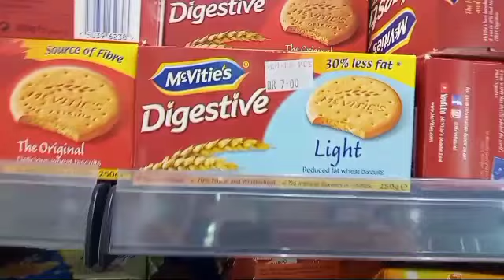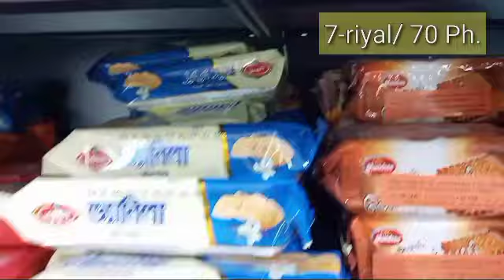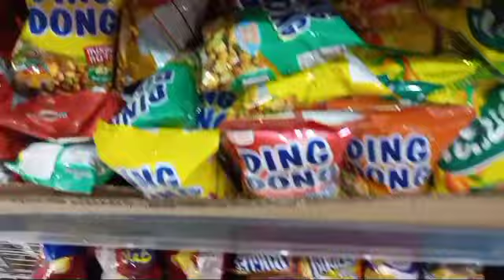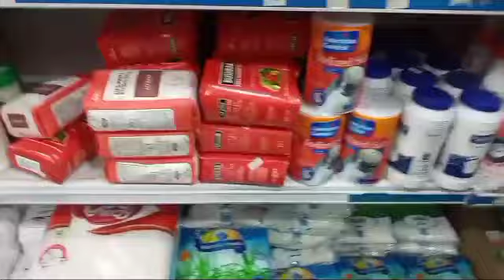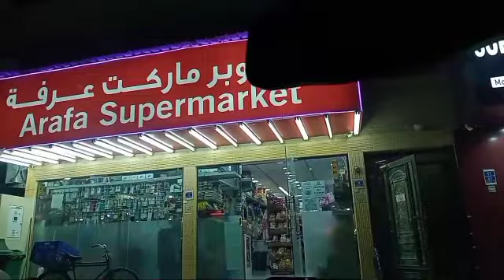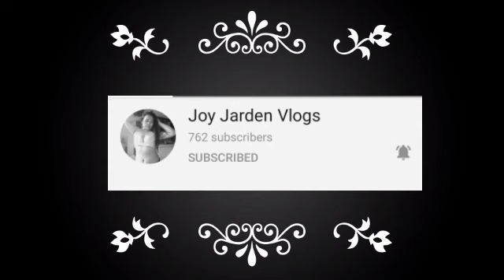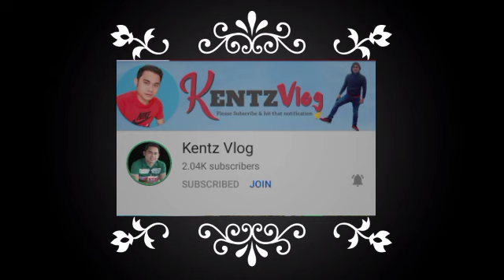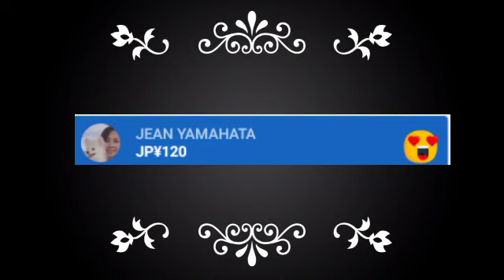BUYING FOODS AT(DUKHAN)SMALL GROCERY STORE